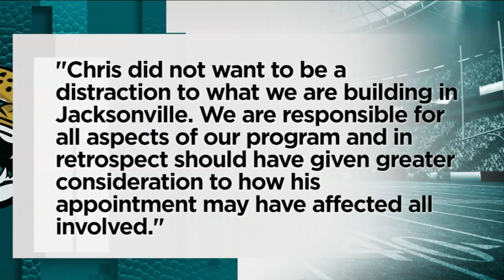Embattled coach Chris Doyle resigns one day after being hired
The former Iowa strength and conditioning was hired Thursday as the team’s director of sports performance but resigned late Friday night due to backlash about his hire and how his tenure at his previous job ended.